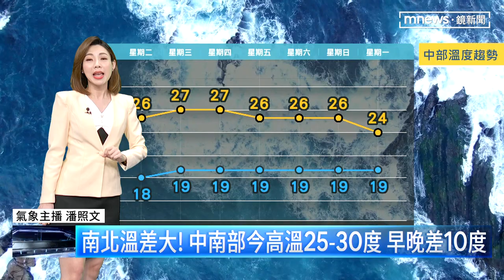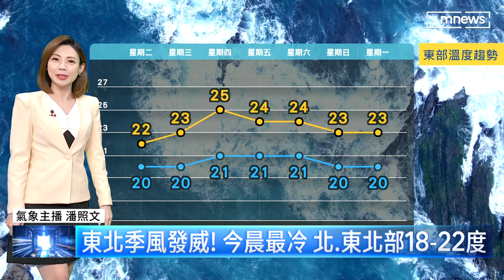【12/6週二天氣】好冷！今年入冬低溫紀錄 淡水15.4度、桃園14.3度｜鏡新聞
今年入冬低溫紀錄！淡水15.4度、桃園14.3度，明天（12/7）水氣減！北台溫度「略回升」，迎風面局部雨。